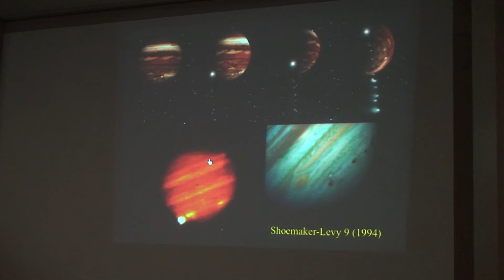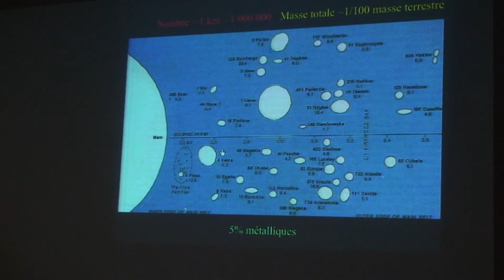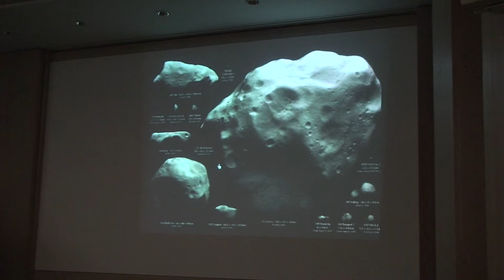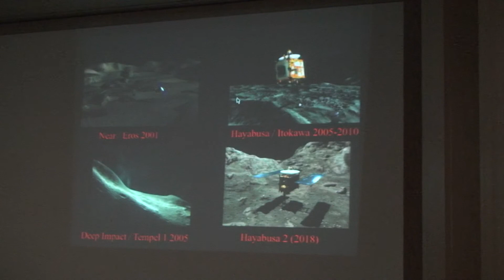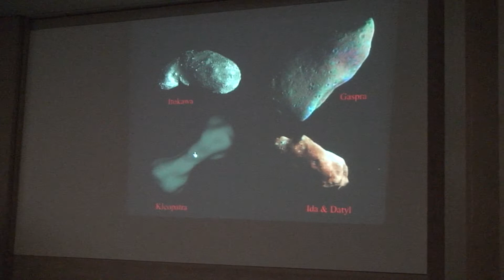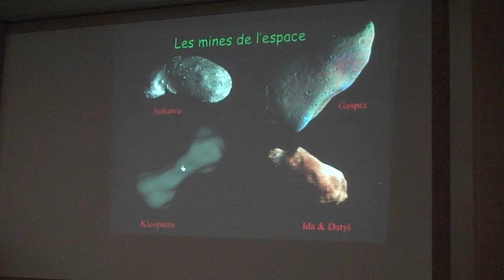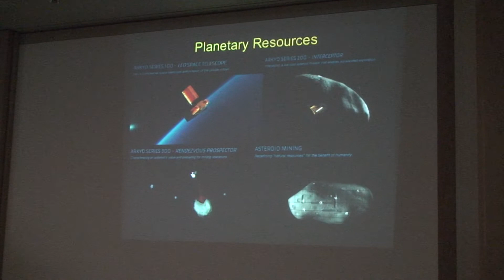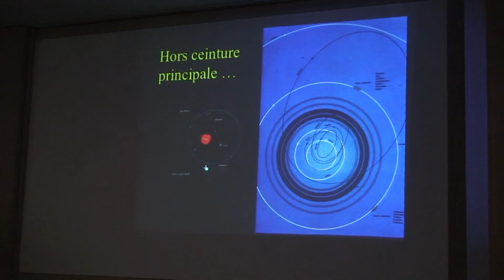4 - Astéroïdes : Terre en danger